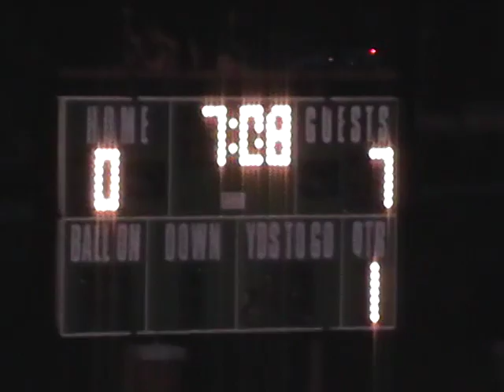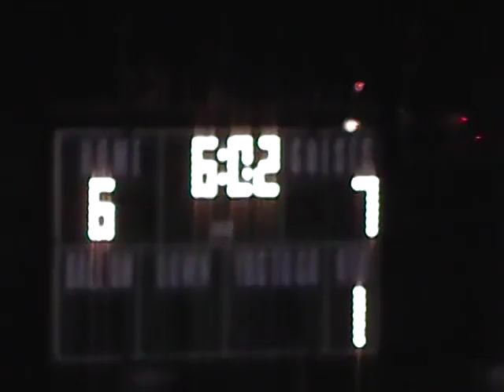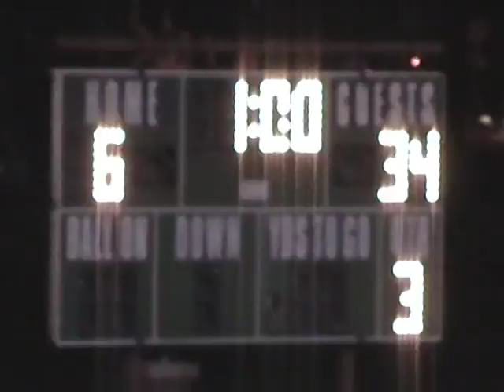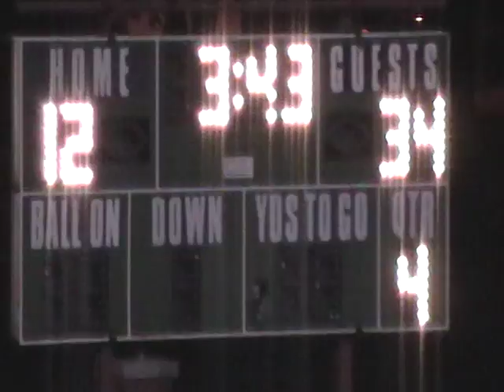richmolHSVRFB09 Title 1